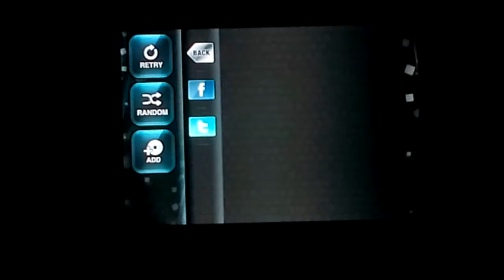[O2Jam U]Silicon 5K HD Lv.25 Full Combo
Player:AnimeHaven